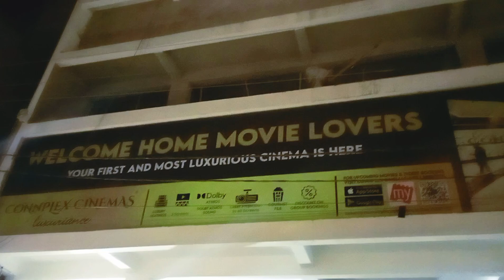CONNPLEX CINEMAS LUXURIOUS BHAGALAPUR || सिनेमा हॉल भागलपुर .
CONNPLEX CINEMAS LUXURIOUS BHAGALAPUR || सिनेमा हॉल भागलपुर staree 2 movie house full one of the best cinema hall Bhagalpur connplex luxurious